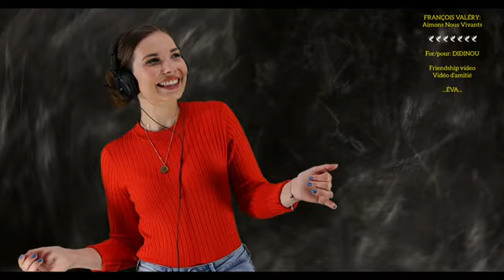François Valery 🍂 🍃 Aimons nous vivants 🍃🍂. ( spéciale dédicace ).